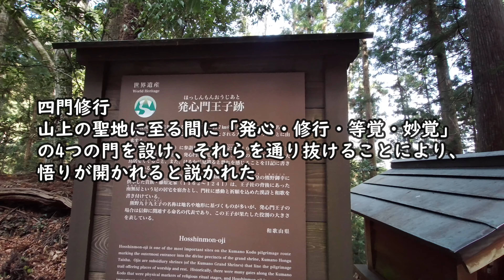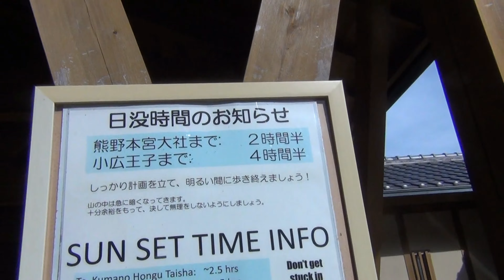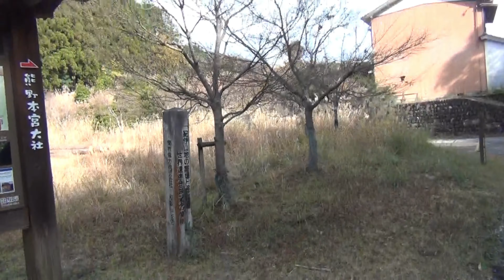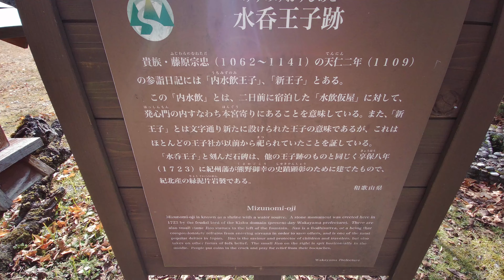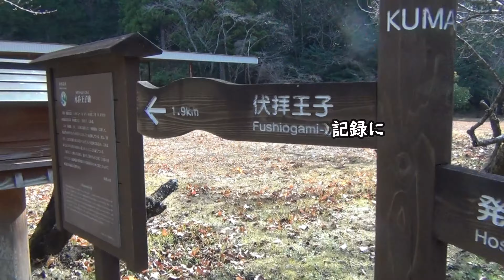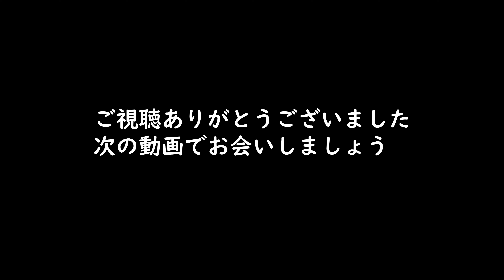熊野古道シリーズ❕ 中辺路ルート全58.4ｋｍの記録 32 熊野御幸体験記第二十四話！ 『発心門王子～水呑王子』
本宮へ向けての最後の五体王子「発心門」には聖域への大鳥居があったようだ！中世の参詣者はここで、決意を固めて門をくぐり通って行ったのだろうか？